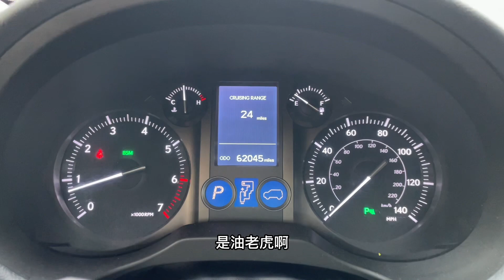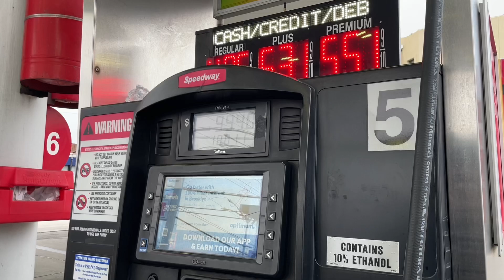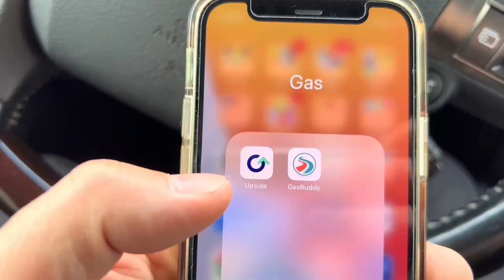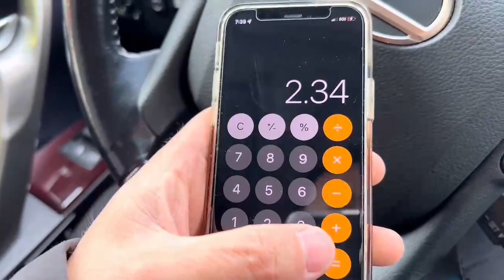纽约Uber司机: 完蛋了? 我快加不起油了